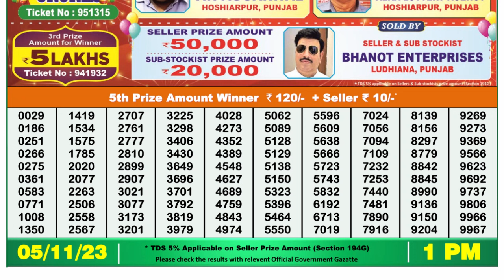Dear Lottery Sambad 1pm today 05.11.23 Nagaland State Lottery Result